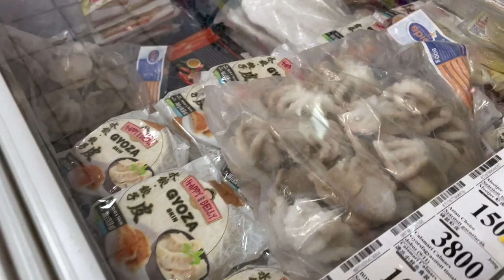MY DIARIES | VLOGMAS 🎄: Christmas Break with the Family, We finally have Christmas Tree🎄🎁🎅